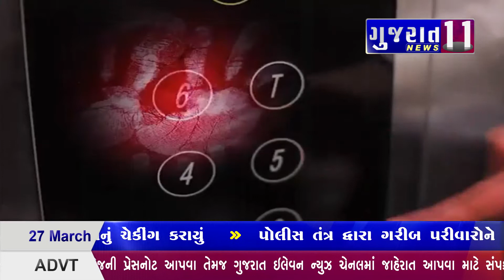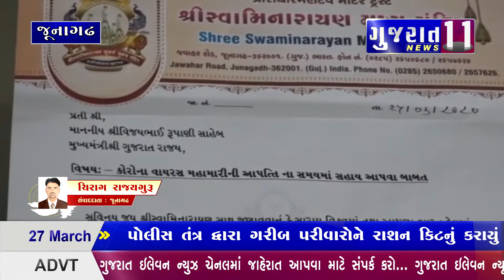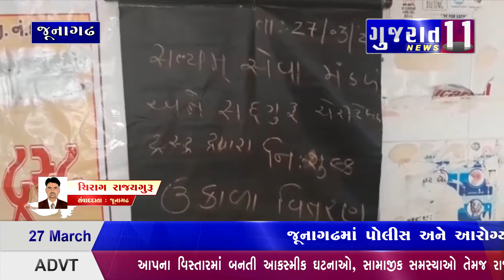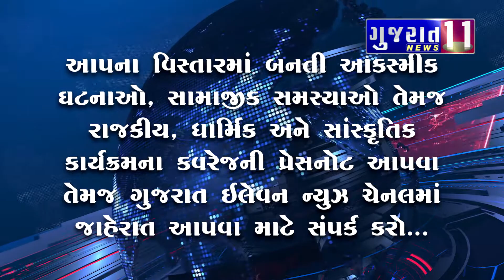આજના મુખ્ય સમાચાર - 27-03-2020 Gujarat 11 News Bulletin